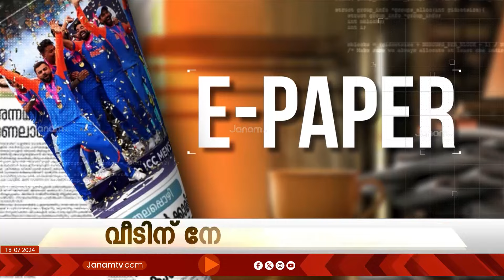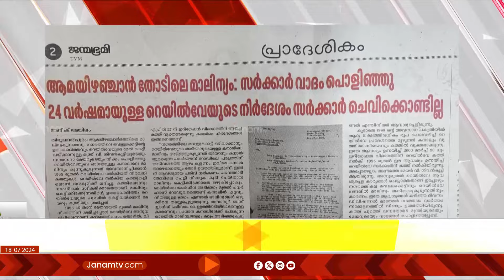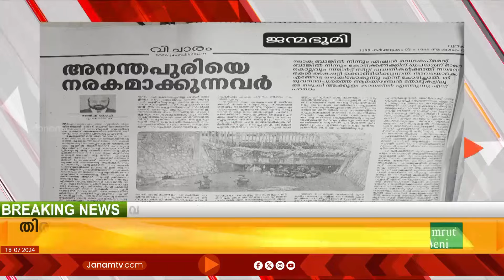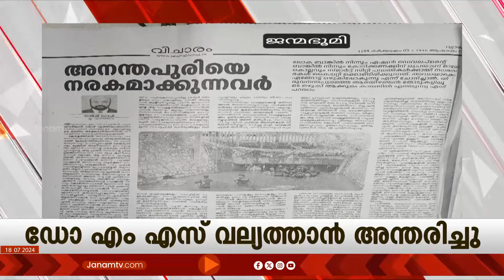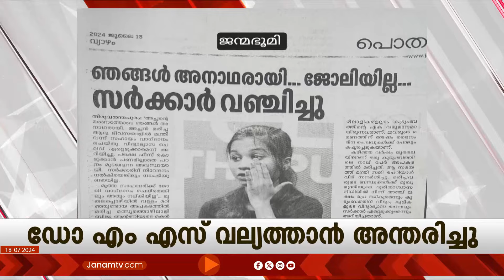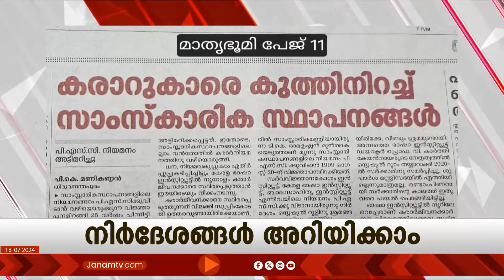ഇന്നത്തെ പത്രവാർത്താ വിശേഷം | E PAPER | DAILY NEWS ANALYSIS